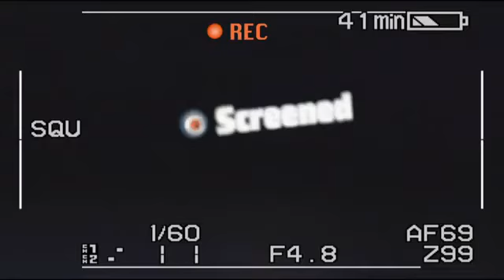Half Good: Indiana Jones and the Kingdom of the Crystal Skull (Screened.com)